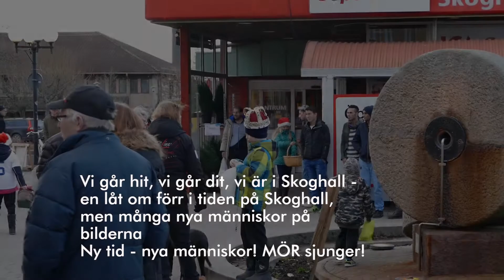Vi går hit, vi går dit, vi är i Skoghall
Julmarknaden december 2015. En anakronistisk betraktelse över folklivet på Skoghall, om man jämför med sångtexten. Filmen är en del i hembygdsserien "filmer till musik av MÖR från Skoghall".
Den heter egentligen "En skoghallsbo är snäll och go" och Örjan Ekängen har gjort text och musik.